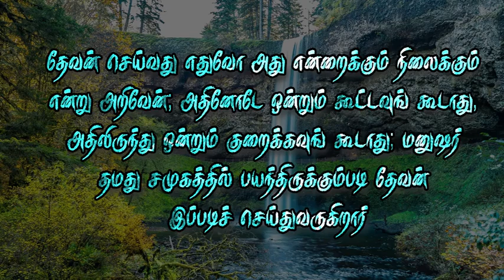Short message 257